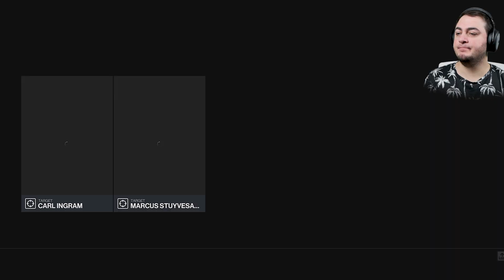MÜKEMMEL SUİKAST - Hitman 3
Hitman 3 oyunu çıktı. Ajan 47 kılık değiştirerek gizlice dünyanın en büyük binasına giriyor. Sonra olaylar gelişiyor. 47 işinde usta ve dikkatli... Oyunda bir çok olasılığı değerlendirebiliyoruz ve hedeflerimizi avlamaya çalışıyoruz. Suikast bizim işimiz ve biz kiralık bir katiliz. Hitman serisinin son oyunu Hitman 3 dünyanın en güçlü oyun konsolu Xbox Series X'de muhteşem gözüküyor. Oyunda ince eleyip sık dokuyor ve mükemmel suikasti gerçekleştiriyoruz. Bir taşta iki kuş vuruyoruz. Tek bir hamlede iki hedefi de alıyoruz. Herkese iyi seyirler.